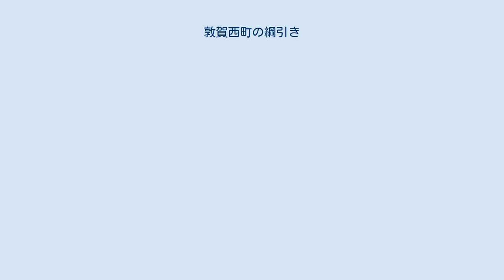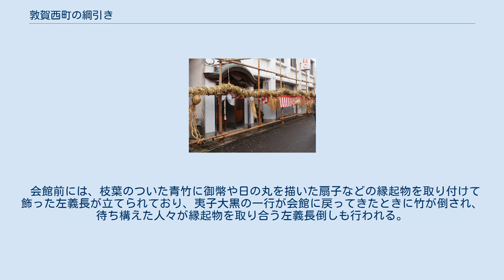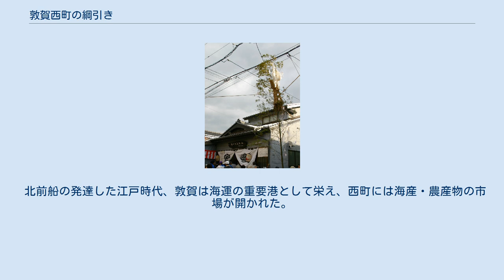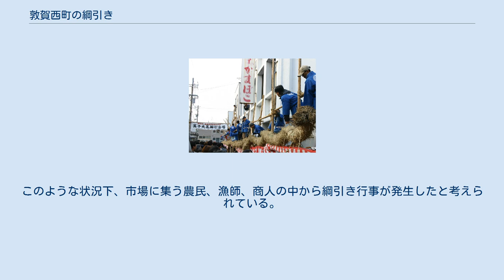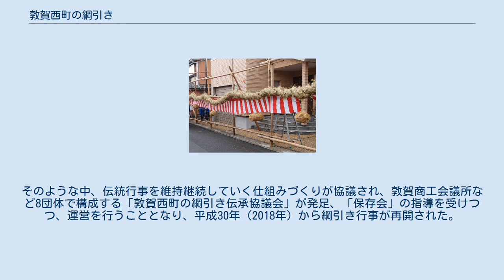敦賀西町の綱引き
夷子大黒の町内一巡 敦賀西町の綱引き（つるがにしまちのつなひき）は、福井県敦賀市相生町西町通り（ 北緯35度39分17秒 東経136度04分03秒 / 北緯35.6546度 東経136.0674度 / 35.6546; 136.0674 (西町通り)）にて毎年1月に行なわれる正月の綱引き神事。
夷子方と大黒方とに分かれた人々が大綱を引き合い、夷子方が勝てば豊漁、大黒方が勝てば豊作、とする年占の行事である。
一般には、「夷子大黒綱引き」（えびすだいこくつなひき）と呼ばれ、昭和61年（1986年）1月14日に国の重要無形民俗文化財に指定されている。
 敦賀西町の綱引きは年占の行事であるとともに、その年の豊漁豊作を祈願する予祝行事でもある。
もともと小正月の1月15日に行われていたが、休日の改正後は1月の第3日曜日に実施されている。
 綱引きの大綱は、行事開催までに稲藁約360把を使用して、引き綱をうち、長さ50m、中心部の直径25cmに仕上げられる。
当日の午前中には、西町通り北側の道路端にやぐらを組み、軒下に吊り下げられる。
この大綱には、夷子に因んだ鯛・蛸・海老・腰蓑など、大黒に因んだ打出の小槌・米俵・土蔵の鍵などを形どった藁細工の飾りもの（「やくもの」と呼ばれる）が吊り下げられる。
なお、綱引き前には取り外される。
 綱引き行事に先立って、西町通りの夷子大黒会館で神事が行われ、早朝、会館内の祭壇に夷子と大黒の面形、衣裳、道具類（打出の小槌、釣り竿と鯛）が供えられる。
つぎに男性二人（厄年、年男 の方が選ばれる）が、面形と衣装などを身につけ夷子と大黒に扮し、「夷子勝った、大黒勝った、えいやー、えいやー、えいやー」と紋付袴の役員が掛け声をかける中、町内を一巡する。
 会館前には、枝葉のついた青竹に御幣や日の丸を描いた扇子などの縁起物を取り付けて飾った左義長が立てられており、夷子大黒の一行が会館に戻ってきたときに竹が倒され、待ち構えた人々が縁起物を取り合う左義長倒しも行われる。
 西町通りに見物客が集まる中、太鼓の音を合図に、軒下に吊り下げられていた大綱が路上に降ろされ、見物客を含め待っていた人々が東の夷子方と西の大黒方に分かれて、綱引きを開始する。
昔は挽合（ひきあい）と呼ばれ、漁師や海産物を扱う商人は夷子方に、農民や農産物を扱う商人は大黒方に分かれて引き合ったという。
勝負は1回のみで、夷子方が勝てば豊漁、大黒方が勝てば豊作という占いが出て、終了する。
綱引き後、大綱の藁は縁起物として持ち帰る光景もみられる。
 現在、夷子と大黒の面や小道具は新調されているが、古くから伝わる夷子の面には慶長2年（1597年）の銘があり、また大黒の打ち出の小槌の柄にも延宝7年（1679年）の銘があることから、およそ400年前には綱引き行事が成立していたとみられる。
 また、氣比社の神職を務めた石塚資元（安永7年（1778年） - 嘉永3年（1850年））が著した敦賀の地誌『敦賀志』にも、この綱引き行事が紹介されており、その衣装については「唐織、蝦夷錦（えぞにしき）茶色の唐繻子（からしゅす）に鳳凰の縫、何れも美々しく又古雅なり」と記され、豪華なものであったことが窺える。
 北前船の発達した江戸時代、敦賀は海運の重要港として栄え、西町には海産・農産物の市場が開かれた。
このような状況下、市場に集う農民、漁師、商人の中から綱引き行事が発生したと考えられている。
 従来は西町の「夷子大黒綱引保存会」が綱引き行事の運営を行なってきたが、高齢化、継承者不足、資金不足などから、平成29年（2017年）は開催が中止となった。
そのような中、伝統行事を維持継続していく仕組みづくりが協議され、敦賀商工会議所など8団体で構成する「敦賀西町の綱引き伝承協議会」が発足、「保存会」の指導を受けつつ、運営を行うこととなり、平成30年（2018年）から綱引き行事が再開された。